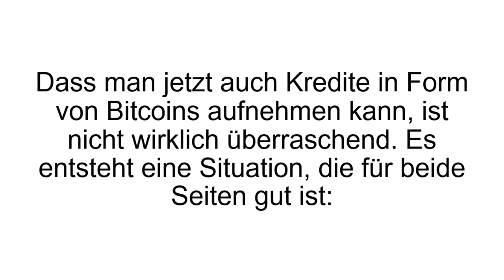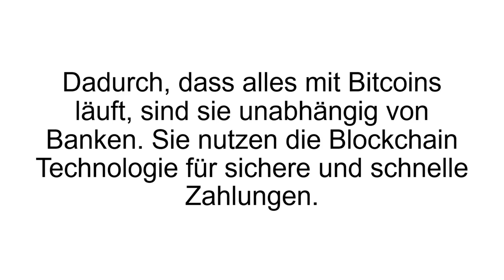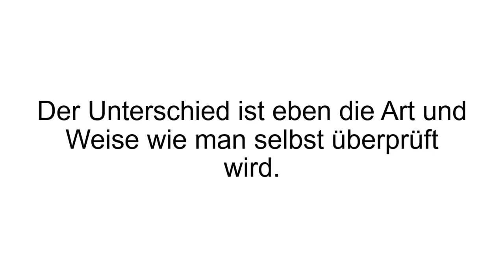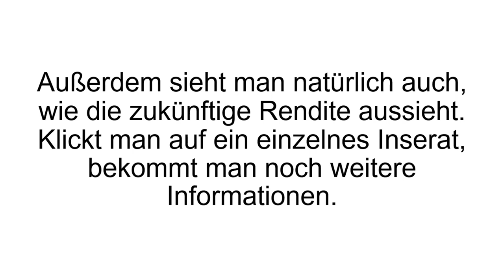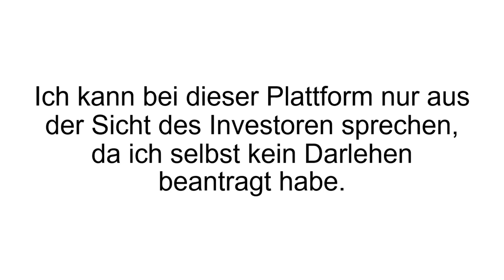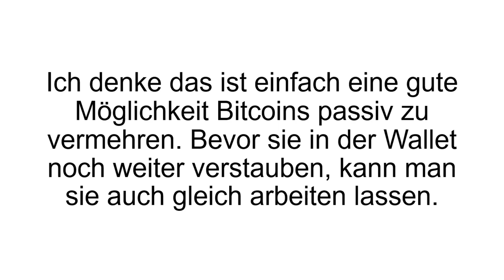[FAZIT] Bitbond ERFAHRUNGEN + Test | Bitcoin Darlehen - Kredit | REVIEW! Seriös/Betrug? DEUTSCH!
Bitbond Erfahrungen. Mit Bitbond haben Sie die Möglichkeit schnell und unkompliziert an einen Kredit zu kommen. Ebenso lassen sich die eigenen Bitcoins zu attraktiven Zinsen verleihen. Ob Geber oder Nehmer – Beide Parteien kommen hier auf ihre Kosten!

Bitbond wurde im Jahre 2013 von Radoslav Albrecht gegründet und hat seinen Firmensitz in Berlin. Nelson Holzner, Felix Jahn, Florian Heinemann und Uwe Horstmann gehören ebenso zum Gründerclub des Unternehmens. Bekanntheit erlangte die Firma als CreditSix Marketplace GmbH, welche 2014 in Bitbond umbenannt wurde.

Bitbond versteht sich als „die erste globale Darlehensvermittelung für Selbstständige und Kleinunternehmer. Dadurch, dass alles mit Bitcoins läuft, sind sie unabhängig von Banken. Sie nutzen die Blockchain Technologie für sichere und schnelle Zahlungen. Das Maximum eines Darlehens liegt bei 10.000 Euro, das Minimum bei 0,1 BTC. – Zinsen sind schon ab 7,7% im Jahr möglich.

Die Zinsen variieren natürlich mit der Laufzeit und der Darlehenssumme. Ob und wann ein Darlehen erfüllt wird, hängt von der Bitbond Community ab. Es kann schon nach wenigen Tagen oder gar Stunden der Fall sein, es kann aber auch länger dauern. Wenn man bei Bitbond als Investor agieren möchte, muss man seine Bitbond zunächst auf Bitbond transferieren. Anschließend lassen sich die einzelnen Inserate durchsuchen, welche mit Angeboten hinterlegt sind. Man erhält Einsicht wer dahinter steckt, wie die Laufzeit ist, was das Finanzierungsziel ist und wieviel schon finanziert wurde. Ebenso kann man natürlich die eigene, mögliche Rendite einsehen.

Wenn Du mehr zu Bitbond erfahren willst, dann schau JETZT bei Produkt-Kenner.de vorbei!